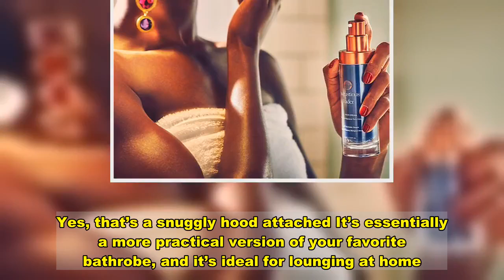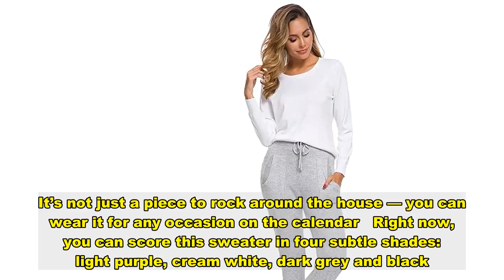This Casual Maxi Cardigan Comes With a Cozy Hood for Lounging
Confession: Our closets are overflowing at the moment. We’ve scooped up so many sweaters in the past few weeks, it’s actually impressive. So how can we possibly justify getting more? For starters, it’s all about shopping smart and investing in pieces that truly stand out.   Lucky for Us, we just found a new knit that makes the cut This long maxi cardigan may appear basic at first glance, but look closer. Yes, that’s a snuggly hood attached It’s essentially a more practical version of your favorite bathrobe, and it’s ideal for lounging at home.   This cardigan is ultra-lightweight and easy to wear. We can already picture ourselves draping this sweater over our go-to joggers and tank top for a cozy winter night in. Plus, the hood takes it to the next level of relaxing fashion If you’re looking to add an extra layer of warmth to your outfit, this sweater is a must-have. It’s not just a piece to rock around the house — you can wear it for any occasion on the calendar   Right now, you can score this sweater in four subtle shades: light purple, cream white, dark grey and black. Each hue is super versatile, and you’ll get plenty of use out of every option.   Even though this sweater just dropped on Amazon, it already has so many glowing reviews Shoppers are especially impressed with the quality and fit, the latter of which is loose and casual. That’s precisely why most reviewers recommend ordering your usual size. Consider this knit cardigan to be an upgrade on your trustiest, most-beloved hoodie. It offers the same effect, but is far more elevated. When you want to look cute but feel undeniably comfy, this cardigan is the low-key jackpot   See it:   . Happy shopping